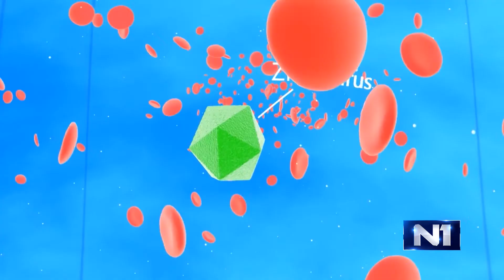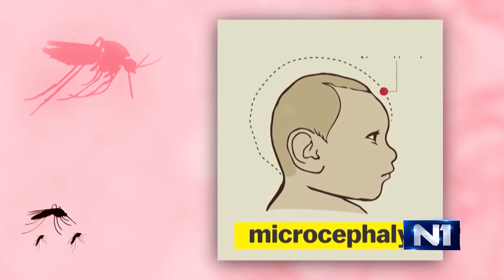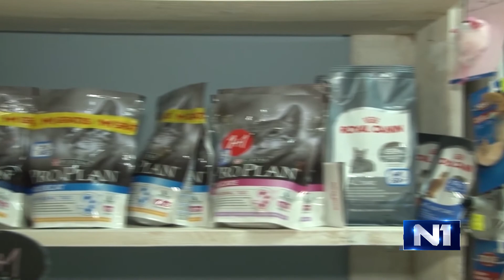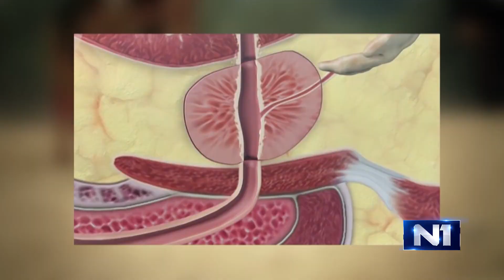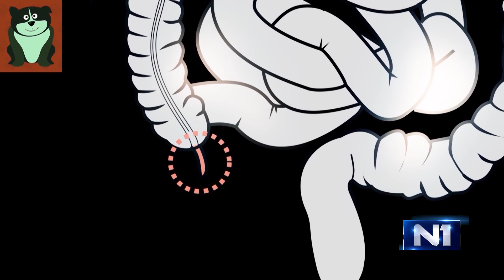Klinika Vet - epizoda 6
Kako se ljubimac pravilno neguje, na šta treba obratiti pažnju, kako ga vežbati i dresirati, da li su nam zaista najveći prijatelji i šta sve možemo da učinimo za njih?